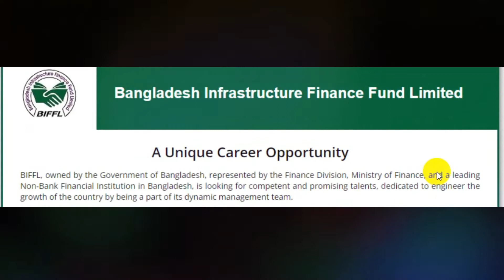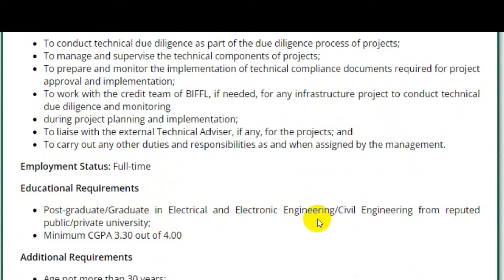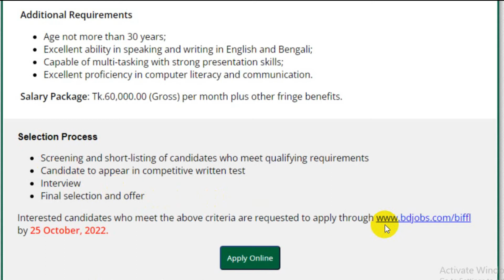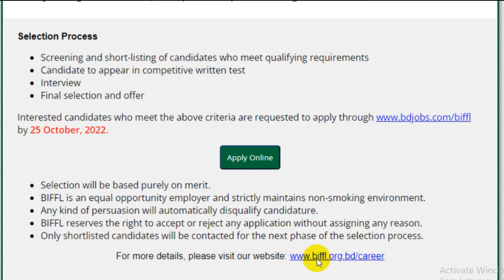বাংলাদেশ ইনফ্রাস্ট্রাক্চার ফাইন্যান্স ফান্ড নিয়োগ ২০২২ || Bangladesh Infrastructure Finance Fund Job